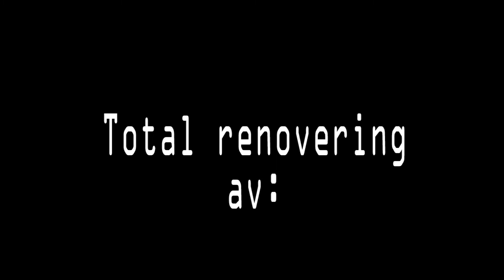BOLIGEN red 3 23 5 14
ØSTRE ERKLEIVVEI 374